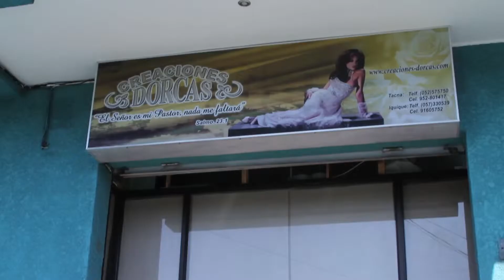Vestidos de Novias Dorcas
Creaciones dorcas s.i.b.

Confecciones, ventas y arriendo de trajes de novias, novios y fiestas.
Trajes para niños y niñas, servicio integral para bodas y producción de eventos.

Orella 851, local 3.
Orella799-A
Iquique

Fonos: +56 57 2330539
Celular: 91605752